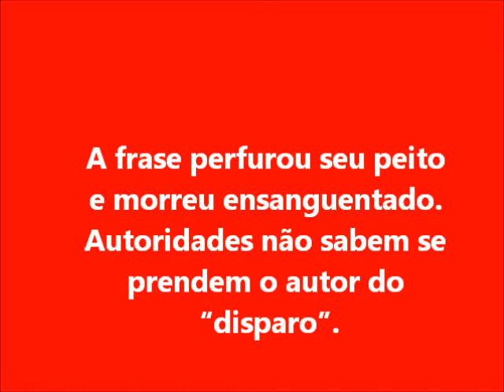- NÃO QUERO FICAR MAIS COM VOCÊ